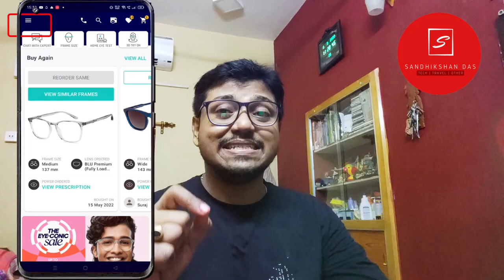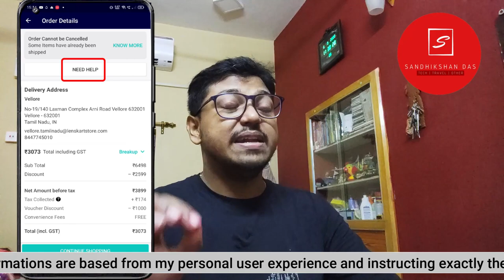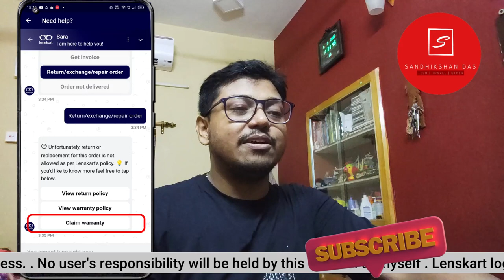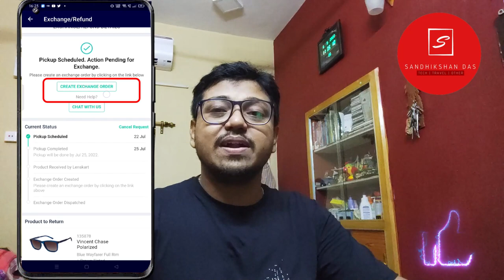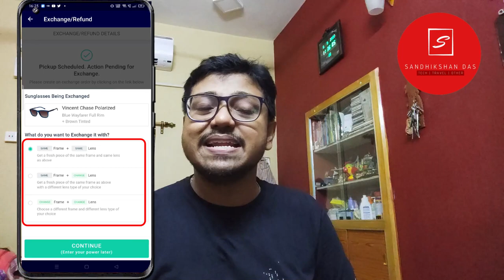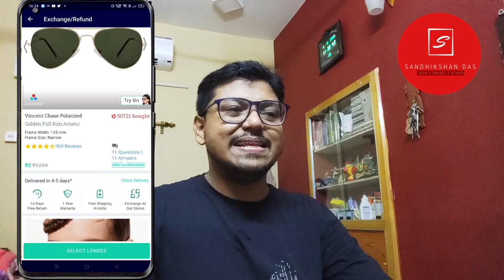How To Claim Lenskart Warranty For your Broken Spectacle ? Lenskart Warranty Claim Process From Home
If you have a lenskart spectacle or lenskart sunglass, may be of vincent chase or john jaccobs and if it has been damaged within 1 year then how to claim the warranty from home via lenskart app? Yes, i have shown the full live lenskart warranty claim process in this video . You can get new spectacle or sunglass at the same cost of old one. So keep watching till end. If you have liked this video then please

Buy Some Cool Gadgets
Aukey mobile lenses

3 axis Gimbal for stable videography

4k High quality waterproof Action Camera

Best quality Cheap Smartwatch

4k Cheap quality Drones

Ring light with tripod for video makers

Hero Gopro Accessories

Computer Components / Motherboard / GPU / CPU

Walkie Talkie for personal Use

Smartphone A TO Z Accessories

lenskart
lenskart warranty claim
lenskart warranty claim tamil
lenskart warranty card
How To Claim Lenskart Warranty
Lenskart Warranty Claim Process
lenskart spectacle exchange
lenskart blue cut lenses
lenskart spectacle
lenskart spectacles
lenskart spectacles review
lenskart spectacles price
lenskart exchange process
lenskart exchange
lenskart experience
lenskart exchange at store
lenskart exchange policy
lenskart pickup not done
how to claim warranty on lenskart
how to avail warranty on lenskar